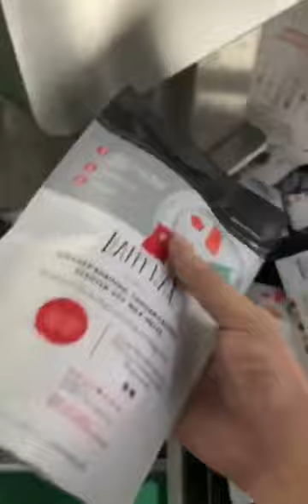W149xL228mm Bag Test by Rotary Packing Machine